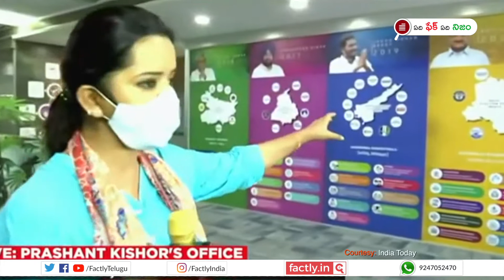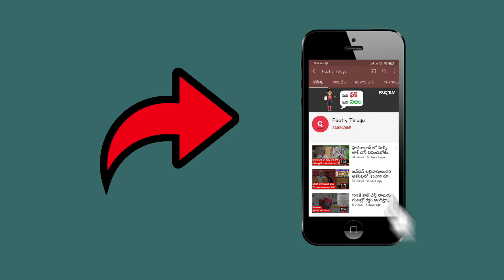మమతా బెనర్జీ ఆఫీస్ లో "రావాలి జగన్ కావలి జగన్" పాటను ప్లే చేసారా? || Factly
బెంగాల్ ముఖ్యమంత్రి మమతా బెనర్జీ ఆఫీస్ లో ఇట్లా ఆంధ్రప్రదేశ్ ముఖ్యమంత్రి వై.యస్. జగన్ ఫోటో పెట్టుకున్నారని చెప్పి సోషల్ మీడియాలో ఒక వీడియోని షేర్ చేస్తున్నారు. ఐతే ఇందులో ఎంత నిజముందో ఈ వీడియో ద్వారా తెలుసుకోండి.